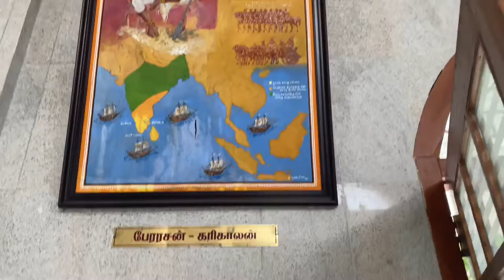Karikala Cholan Manimandapam!!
Editing: Dharshanan
Brother: Prabanjan Sham